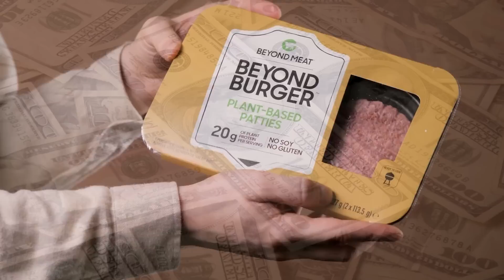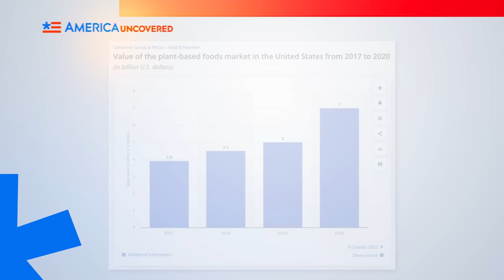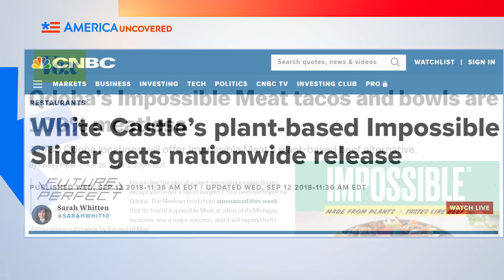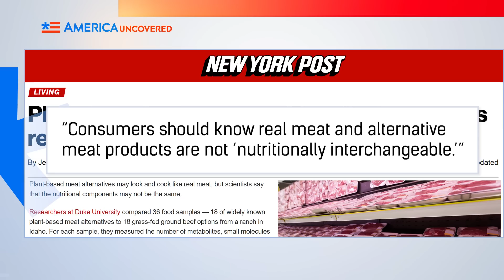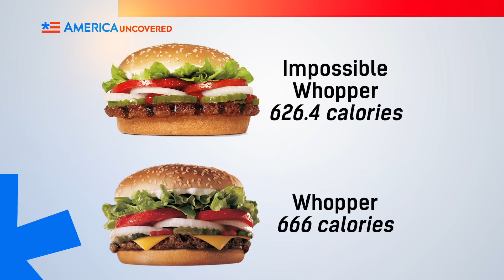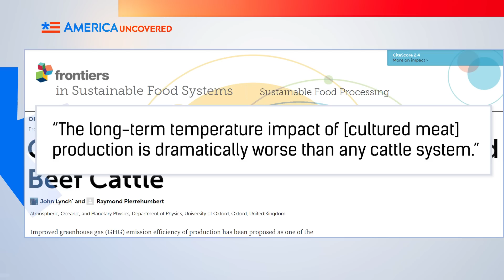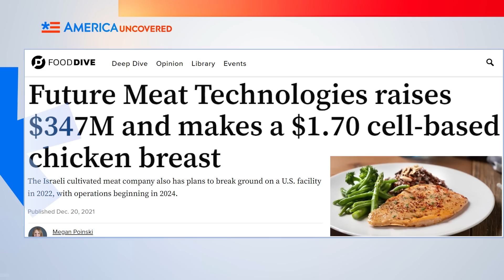Is Fake Meat the Future of Food?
Some say we need to eat less meat if we're going to sustain the planet. And as a result, a lot of people are turning to fake meat to cut down on their meat consumption, or cut it out completely. But is fake meat the future? In this episode of America Uncovered, we look at the rise in fake meat, whether it's healthier for you, and whether the newest kind of meat–meat grown in a lab–is a better alternative.